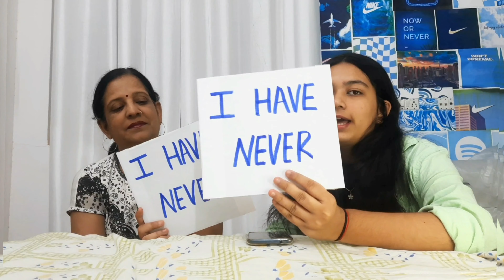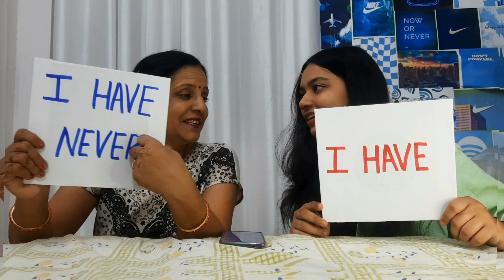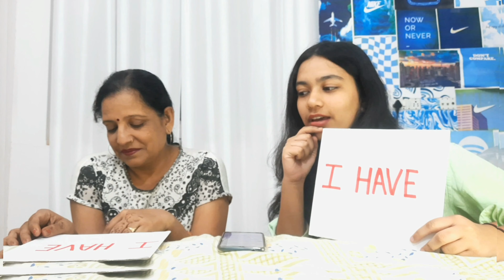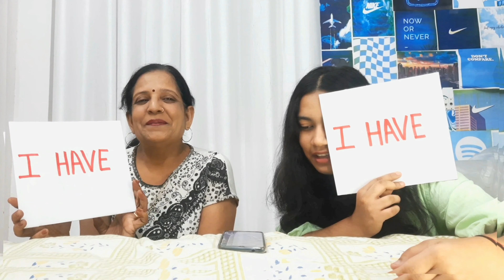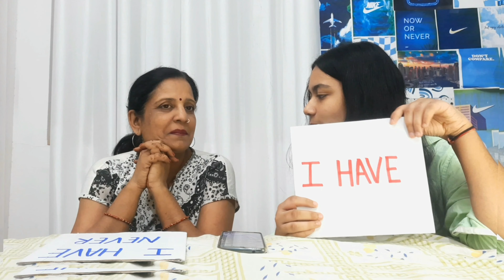NEVER HAVE I EVER..?? With Mom | Mannat Sharma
Copyright:-
Everything you see on this video was created by me (Mannat Sharma) unless otherwise stated.

vlog
vlogger
vlogs
funny
fun
family
mannat
mannat sharma
challenge
24 hour challenge
prank
prank videos
daily
school
education
fashion
lifestyle
beauty
blogs
shorts
relatable
skincare
makeup
clothes
routine
routine vlogs